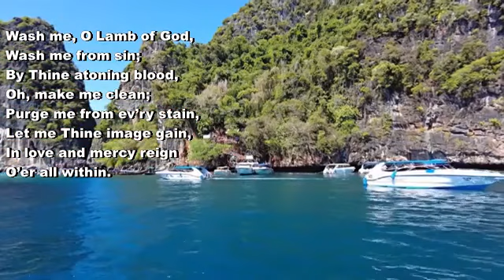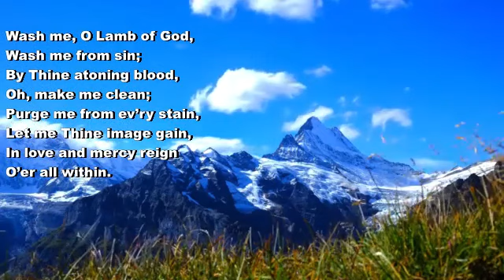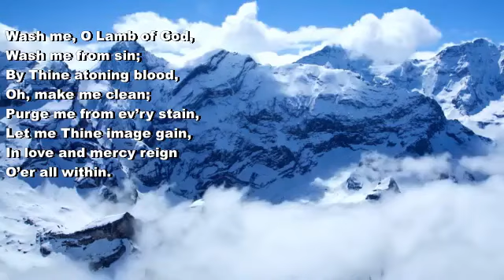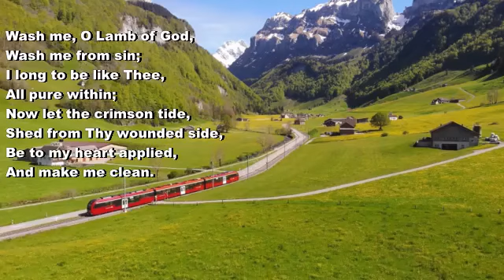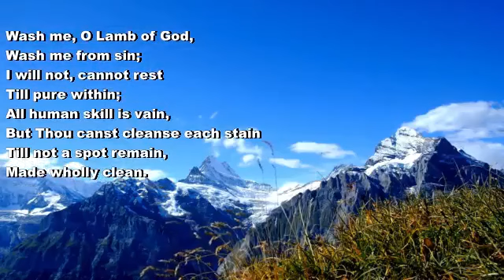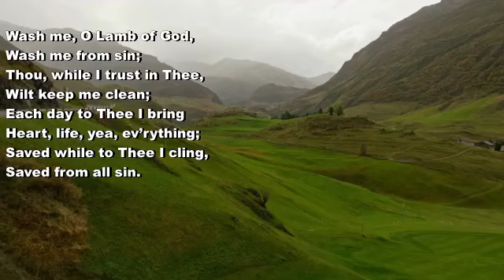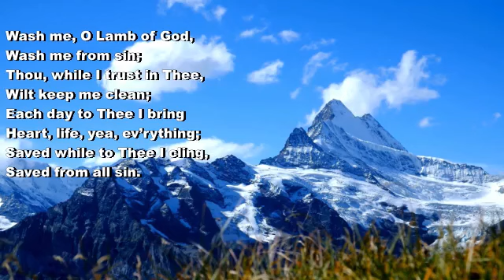Wash me o Lamb of God (Mason) - With lyrics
Composer: L. Mason

Tune: Bethany (Mason)

Wash me, O Lamb of God,
Wash me from sin;
By Thine atoning blood,
Oh, make me clean;
Purge me from ev’ry stain,
Let me Thine image gain,
In love and mercy reign
O’er all within.

I long to be like Thee,
All pure within;
Now let the crimson tide,
Shed from Thy wounded side,
Be to my heart applied,
And make me clean.

I will not, cannot rest
Till pure within;
All human skill is vain,
But Thou canst cleanse each stain
Till not a spot remain,
Made wholly clean.

By faith Thy cleansing blood
Now makes me clean;
So near Thou art to me,
So sweet my rest in Thee,
Oh, blessed purity!
Saved, saved from sin.

Thou, while I trust in Thee,
Wilt keep me clean;
Each day to Thee I bring
Heart, life, yea, ev’rything;
Saved while to Thee I cling,
Saved from all sin.

Video footage courtesy of:

Mixkit
Pixabay